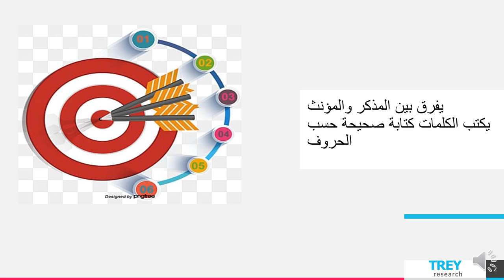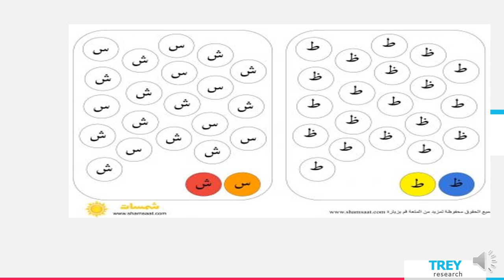فيديو الأسبوع الرابع - اكتساب اللغة - الطور الثالث - المعلمة سماح فلاح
وصف الأسبوع الرابع  بمادّة اللغة العربيّة

اكتساب اللغة - سماح فلاح